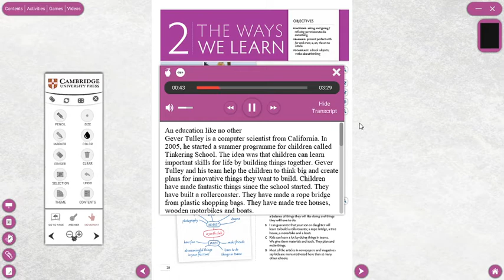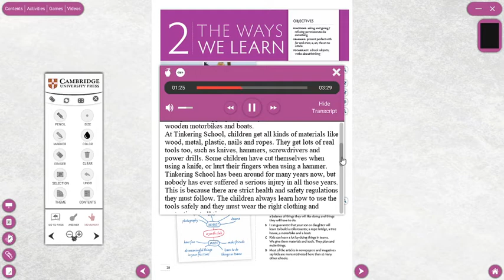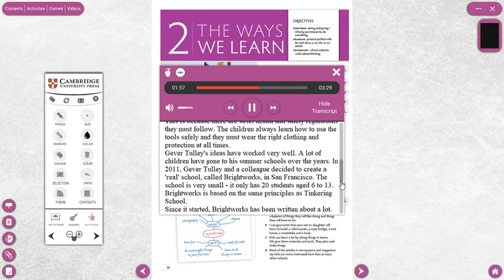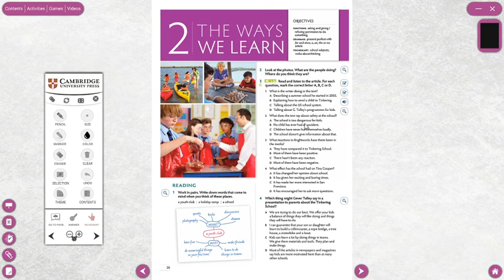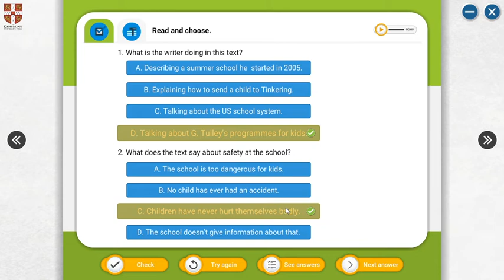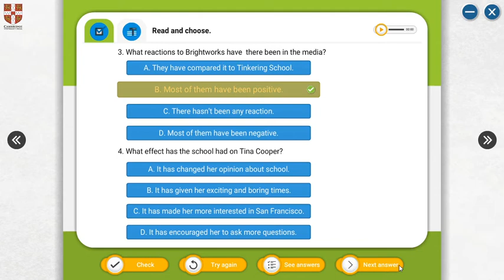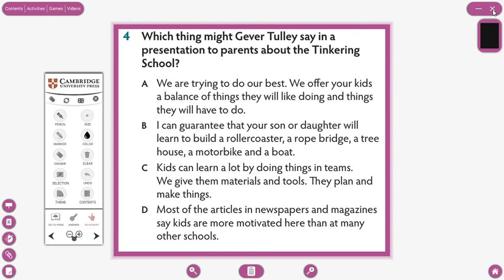9FC the ways we learn GONCA ÖNER